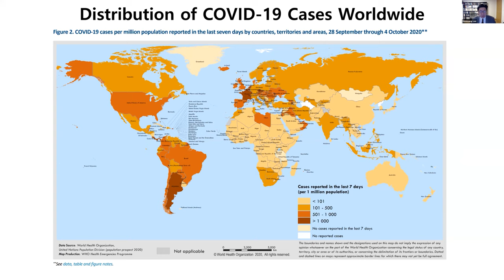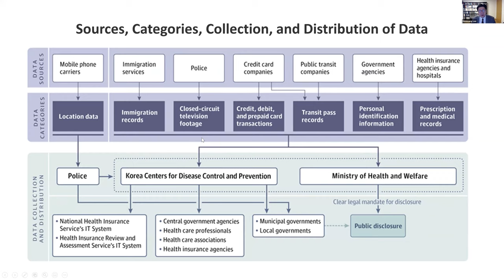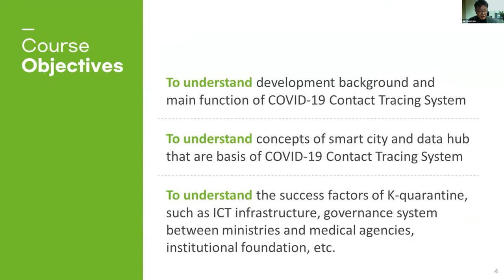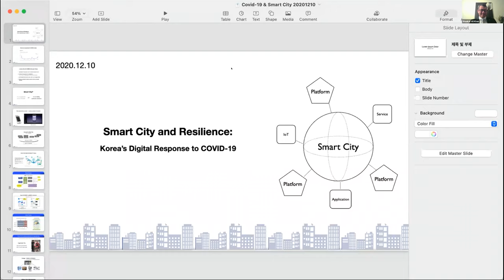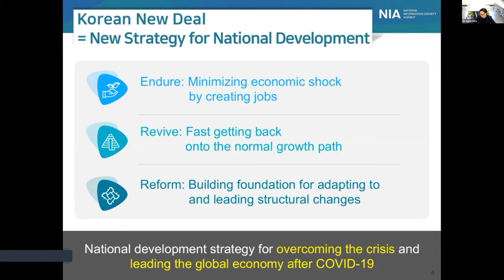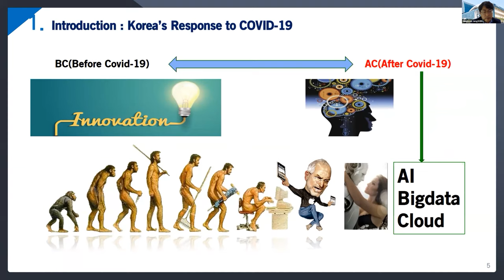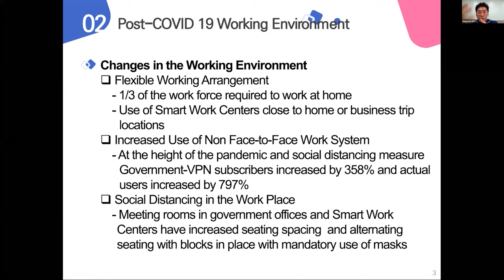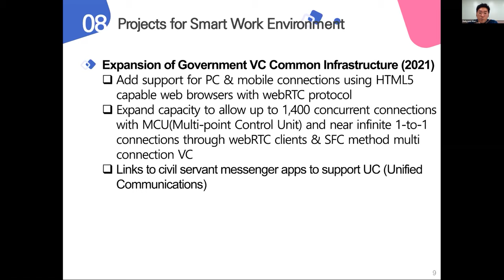Online Workshop: Learning from Korea’s Digital Response to COVID 19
00:00 - Opening Remarks
27:00 - The COVID-19 situation and Response Measures of Korea - Prof. Hoonsang LEE, Yonsei University
44:25 - Public-Private Partnership for COVID-19 Response: Mask App Services utilizing Open Data - Hyejeong LIM, NIA
54:05 - Digital Government System for COVID-19 Response: COVID-19 Contact Tracing System - Dr Sang-hoon LEE, Managing Director of KAIA
01:03:20 - Q&A and Discussion
01:07:40 - Smart City for Resilience - Dr Jongsung HWANG, NIA
01:19:59 - The Korean Digital New Deal Masterplan responding to COVID-19 - Dr Myungha HONG, NIA
01:30:37 - Educational Transformation for post COVID-19 - Sanghyun JANG, Korea Education and Research Information Service (KERIS)
01:44:00 - Smart Work Innovation for post COVID-19 - Doyun KIM, NIA
02:01:21 - Q&A and Discussion
02:07:18 - J.P. Auffret, President of International Academy of CIO (IAC), Shaukat Ali Khan, Chief Information Officer UCA

The World Bank, with dedicated support from the National Information Society Agency (NIA) of Korea and Korea-World Bank Partnership Facility (KWPF), plans to co-host an online workshop “Learning from Korea’s Digital Response to COVID-19,” in collaboration with the International Academy of CIO and University of Central Asia. This event is part of the capacity-building workshop series under the World Bank’s Digital Resilience Program financed by KWPF. The program is designed to support the strengthening of the Kyrgyz Republic’s ability to understand, identify, monitor, and respond effectively to cyber threats and develop regional leadership capacity in digital resilience, including cybersecurity, business continuity, and personal data protection. The virtual workshop will help mainstream digital resilience within the Digital CASA Kyrgyz Republic Project and the broader Digital Kyrgyzstan Program.

At the workshop, NIA will introduce Korea’s approach and best practices in combatting the COVID-19 pandemic. It will highlight Korean policy measures based on public-private partnership and present examples of digital resilience in the Government services and higher education.

The webinar will conclude with a discussion on Korea’s Digital New Deal, one of the three pillars of Korea's recently introduced post-COVID initiatives to build a resilient economy. Digital New Deal, which aims to accelerate the transition towards a digital economy through innovation and competitiveness in the industry, focuses on stronger integration of Data, Network, and AI (DNA) throughout the economy and fostering a contact-free industry. Korea’s New Deal, composed of the Digital New Deal, the Green New Deal, and A Stronger Safety Net, aims to be the "blueprint for Korea for the next 100 years."

This presentation is made possible by the generous support of the American people through the United States Agency for International Development (USAID) and the Aga Khan Foundation (AKF). The contents are the responsibility of the authors and do not necessarily reflect the views of AKF, USAID, or the United States Government

Ideas presented in this lecture reflect the personal opinion of the speaker and do not necessarily represent the views of the University of Central Asia and/or its employees.